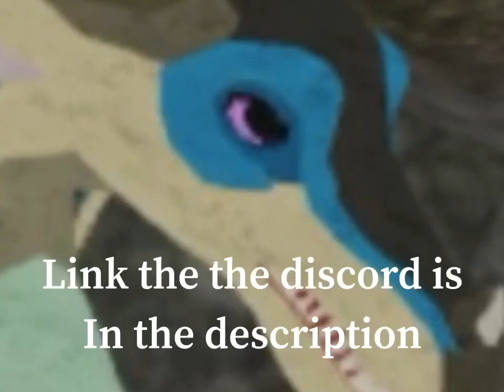I’m making a Wings Of Fire game!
I’m super excited for this project and I hope the team gets as much help as we can.